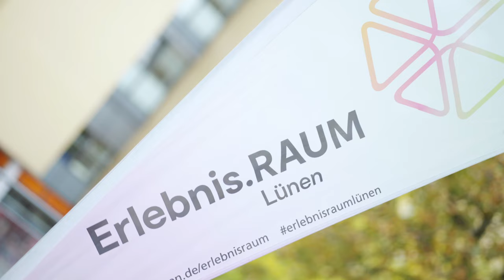Stadt Lünen: Rückschau auf das Stadtlabor Innenstadt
Im Rahmen des Sofortprogramms zur Stärkung unserer Innenstädte und Zentren fand am 25. September 2021 ein Stadtlabor in der Lüner Innenstadt statt. Bürgerinnen und Bürger waren aufgerufen, sich mit den einzelnen Stadträumen der Innenstadt auseinander zu setzen und ihre Ideen einzubringen. Der Prozess wurde von der Stadtmanufaktur moderiert und auch weiterhin begleitet.